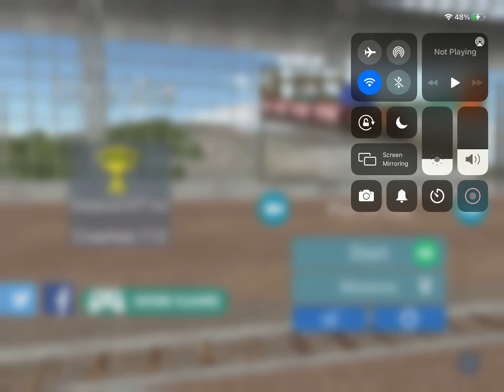Amtrak train in train sim and l get 6 subs